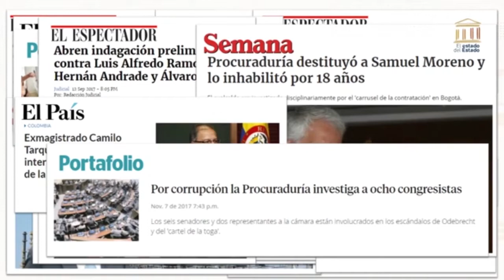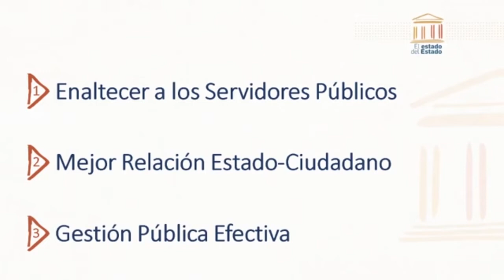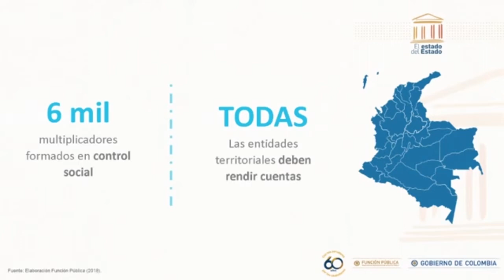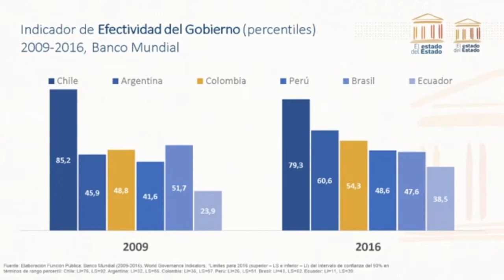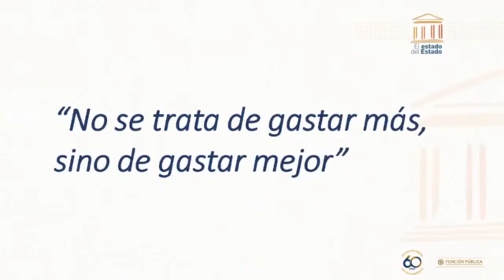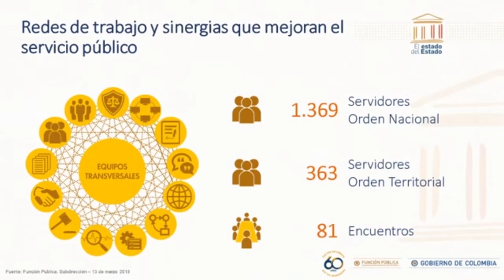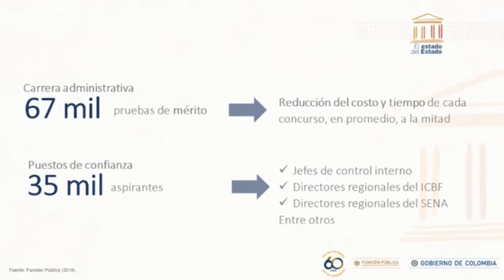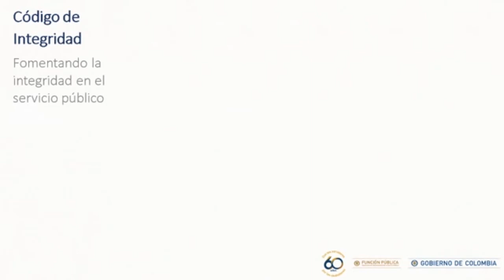Foro Internacional El Estado del Estado. Nuevo retos, miradas innovadoras.Apertura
Oficina Asesora de Comunicaciones
Función Pública